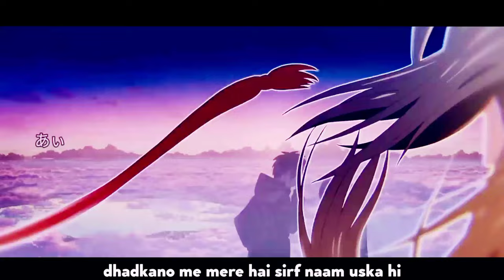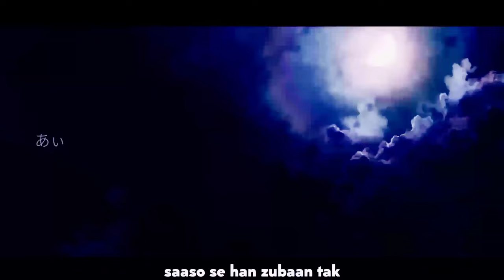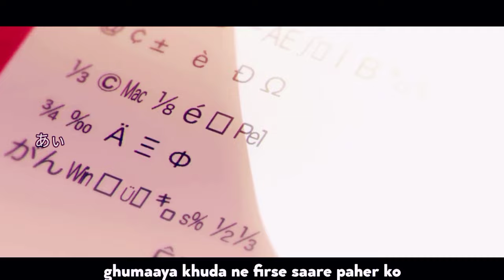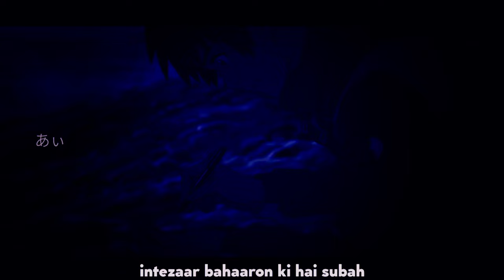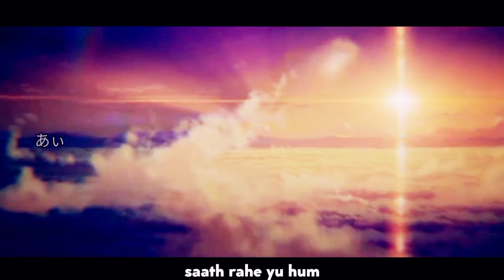Your Name Sparkle Full Song Hindi Cover RADWIMPS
Credits~

Lyrics :- Isahak
Singing :- Himanshu
Mixing & Mastering :- Himanshu
Video Editing :- Isahak
Thumbnail :- Pranav